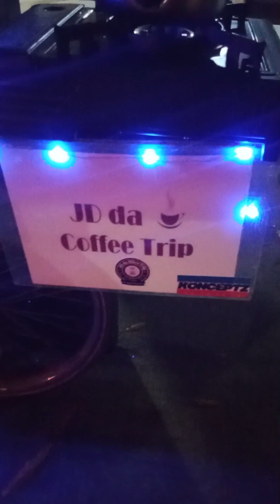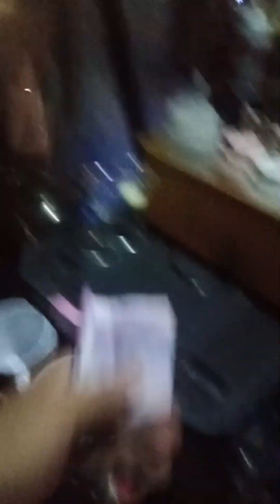Padyak lang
kapihan sa saranay night markets "saranights"  bagumbong caloocan city